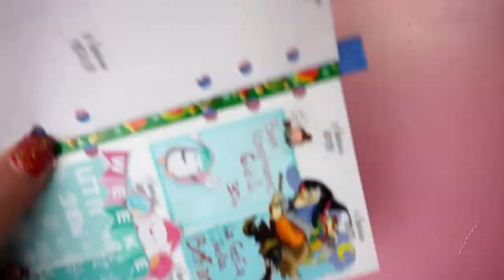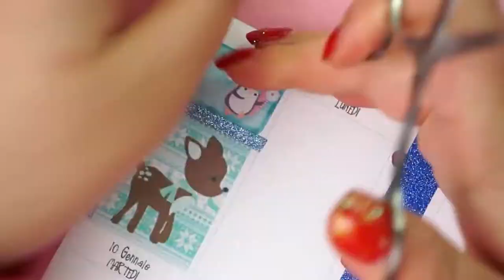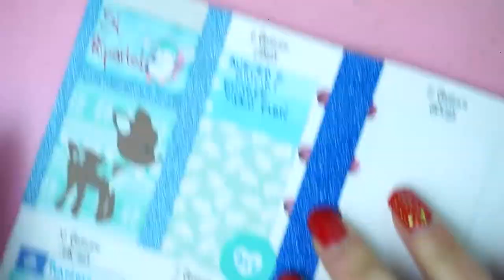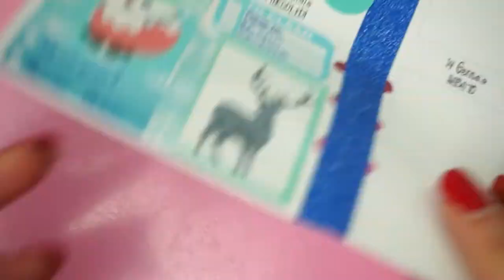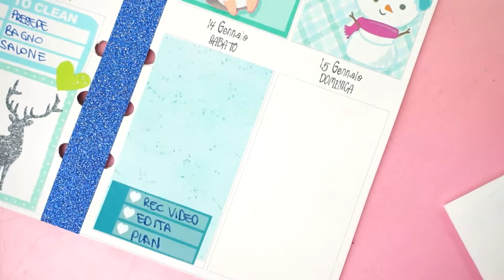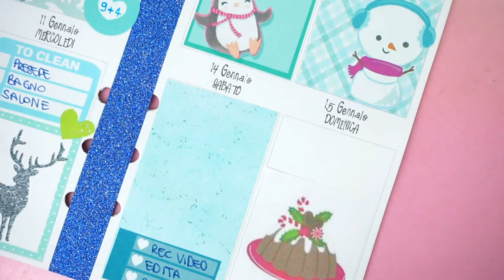❄️ Plan With Me - Gennaio 2017 - Winter ❄️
MUSICA
- Titolo:

Bacini 💕
Ilaria